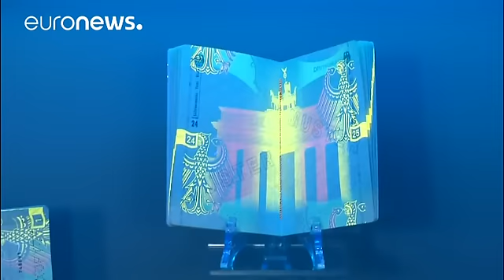Germany unveils new passport design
Germany has unveiled the new design of its national passport.

The new identity document, which features a security mark in the shape of Berlin's Brandenburg Gate, was shown for the first
time on Thursday.

  *What they are saying*

"The new German passport reliably protects against forgery and misuse and makes it possible for all passport holders to identify themselves quickly across the whole world," said *Interior Minister Thomas de Maiziere*.